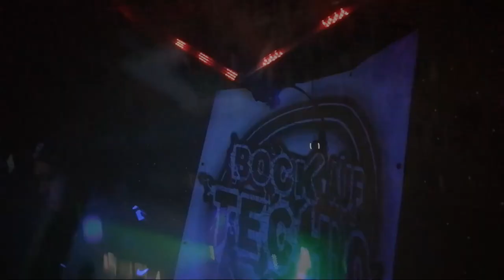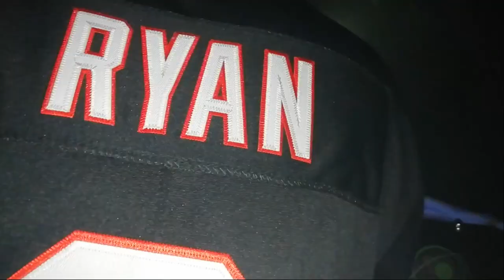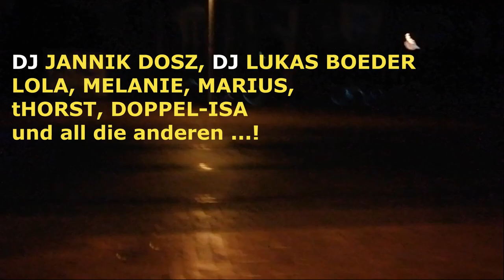Junkyard- Last Call @Tiefgang/Hannover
Am 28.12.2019 stieg die letzte Junkyard Party im Tiefgang zu Hannover!
Der Club ist seit diesem Jahr Geschichte, but Junkyard is still alive ...
Hier kommen ein paar Impressionen...ENJOY!

created by fleischAdler
(P) 2020